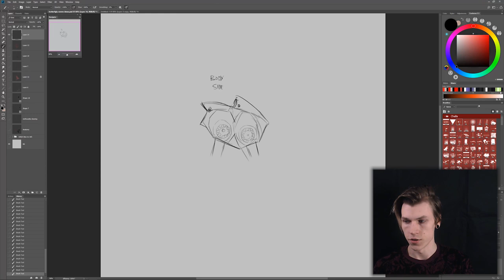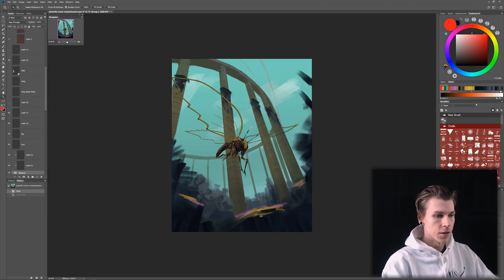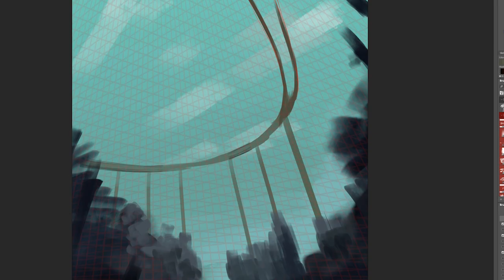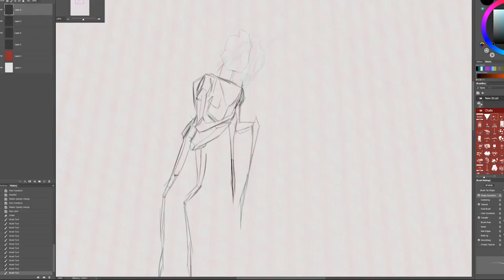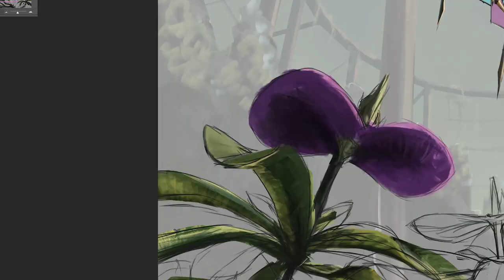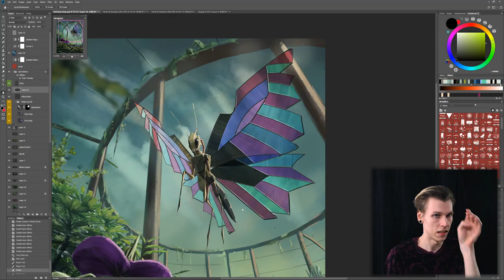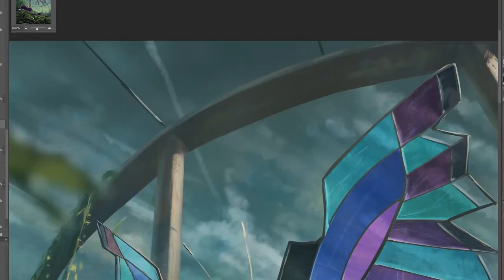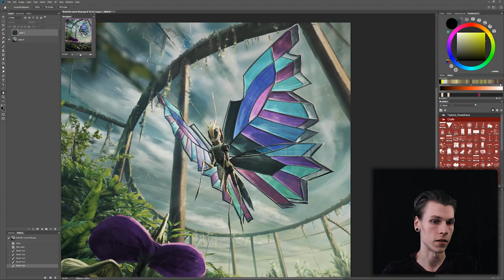Steampunk Stained Glass Butterfly | Let's Paint #3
I am finally continuing this series! In this episode I design a cool little mechanical butterfly and a background to go with it. Took me a very long time, around 42 hours over a couple of weeks, so I'm proud to finally be able to put this out. I tried to make this episode more presentable than the previous ones, put some more time into editing and cleaning up the timelapse footage from my constant zooming in and out while drawing. As always I'm very open to feedback on this format, so if you happen to have some thoughts about how I could improve this series, don't hesitate to let me know in the comments! I'll definitely take it into account since you read the description, which means you care! ;)

2:40 - 4:14  Molife - Ism
6:52 - 8:48  Molife - Imprint
11:20 - 15:40  Brendon Moeller - The Vaal
20:07 - 22:33  Lofive - Amphibian

✦LINK DUMP✦

Tablet - Huion WH1409
Drawing software - Photoshop CC
Editing software - Premiere Pro CC
Photoshop plugins - Coolorus (color wheel), BrushBox (brush manager)

Thanks 4 the viewing session